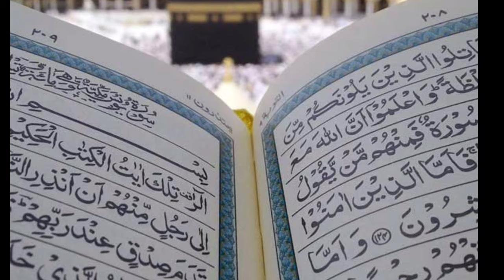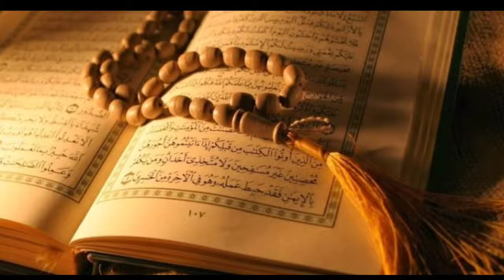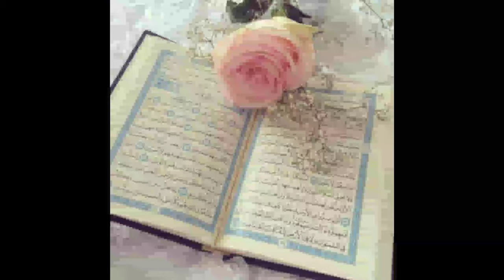Dekar Khuda Ko Jaan Ki Qimat Khareed Li !! Har Aashiq e Rasool Ne Jannat Khareed Li !! By abul Hasan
is video me ap janenge ke Dekar Khuda Ko Jaan Ki Qimat Khareed Li !! Har Aashiq e Rasool Ne Jannat Khareed Li !! By abul Hasan

Lyrics. 👇👇👇👇

دیکر خدا کو جان کی قیمت خرید لی
ہر آشق رسول نے جنت خرید لی

آقا نے اپنی زندگی غربت میں کاٹ کر
دنیا کے ہر غریب کی غربت خرید لی

artist. Maulana abul hasan
YouTube by sh official

sh official
sh official
sh official
SH OFFICIAL
SH OFFICIAL
SH OFFICIAL
SH OFFICIAL
sh official
sh official
sh official
sh official
sh official
Sh official
sh official
sh official
sh official
sh official